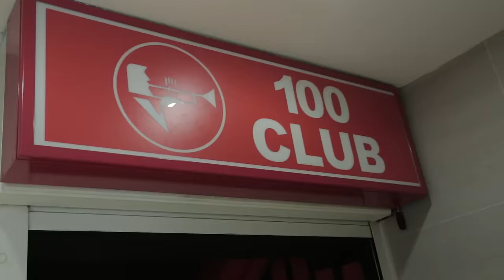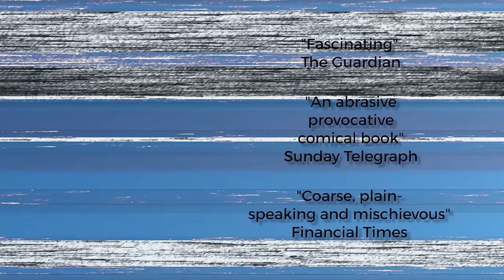John Lydon's anger at Sid Vicious's Mum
comment and share for great coverage of John Lydon's QA LIVE on April the 26th.

Google +: